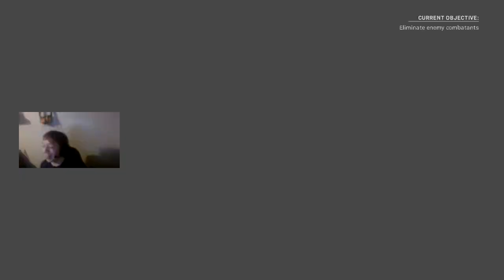Can’t Believe My Friends Called Me CHEATER on Call of Duty